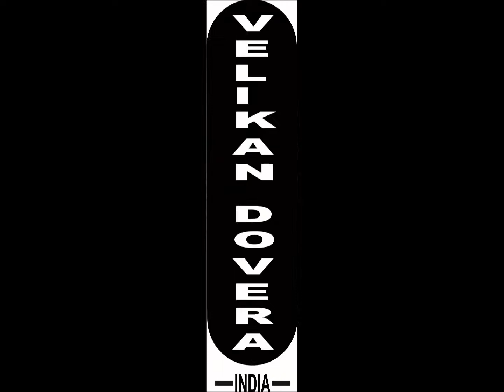VELIKAN DOVERA Movie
Velikan Dovera
Velikan
Dovera